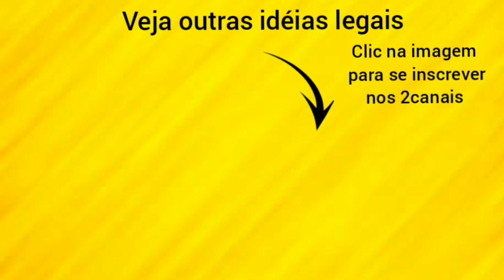Faça e VENDA bolsas gastando muito pouco